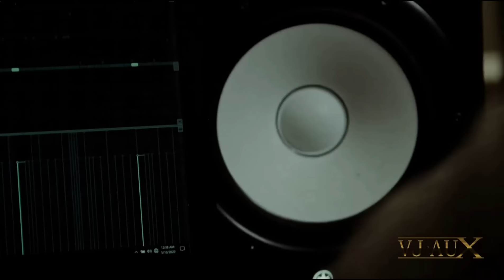Timi Kullai & Zooom Feat Andrey Bo & Dj Ramezz - Love Message 2022 (VJ Aux)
Audio: Timi Kullai & Zooom Feat Andrey Bo & Dj Ramezz Love Message 2022
Video: Videomix